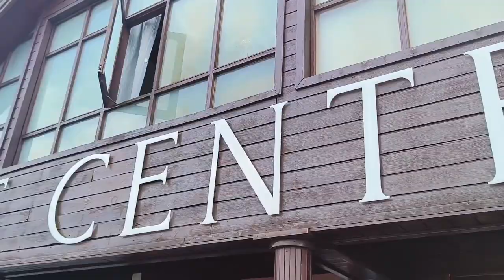Male Airport to Hotel Speedboat Journey 🚤🚤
Hello friends ! In this video I have  shared the journey from Male airport to my hotel SunSiyam through Speedboat . It was an awesome journey . Please see the full video , I hope you all will like the video 😊.